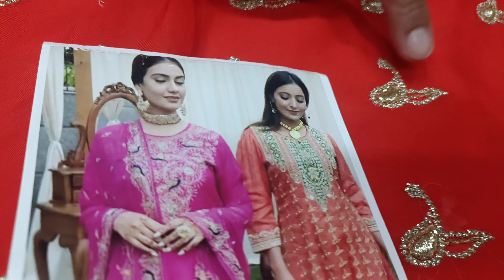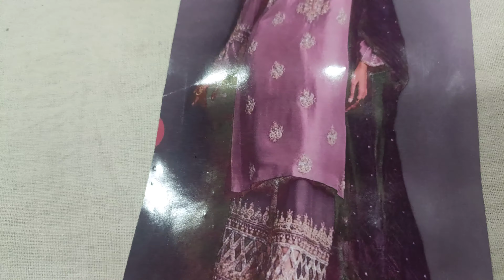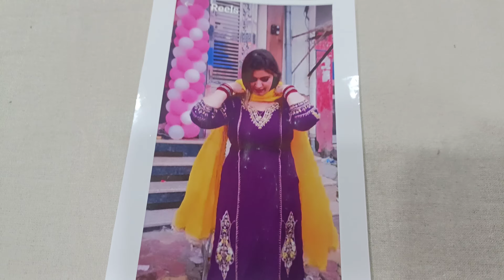दिल और दिमाग को हिला देने वाले सूट इतने जबरदस्त कलेक्शन#🥳🥳☺️🙏8307876703(24.9.23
special bridal suit#karva chauth special collection#new trend in Punjabi suit#bilkul naye design naye rang ke sath#

all world shipping available. ☺️🙏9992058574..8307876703